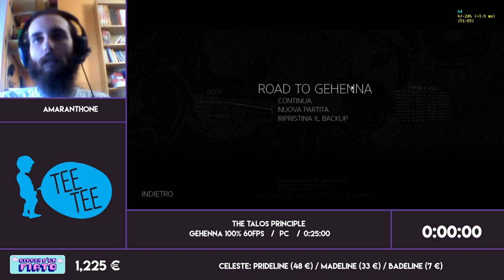The Talos Principle [Gehenna 100% 60fps] in 22:39 con AmaranthOne | GIOCHI D'UN FIATO 2021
The Talos Principle [Gehenna 100% 60fps] in 22:39 con AmaranthOne | Giochi D'un Fiato 2021 🎮 La maratona di speedrun a scopo benefico tutta italiana!